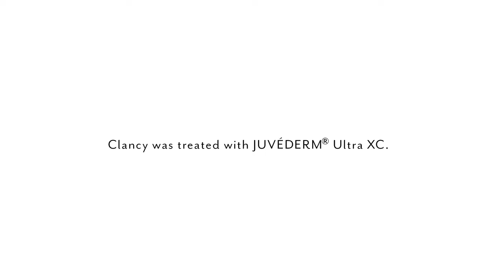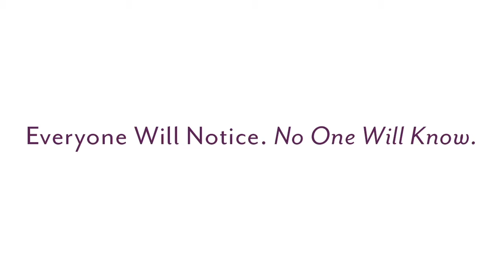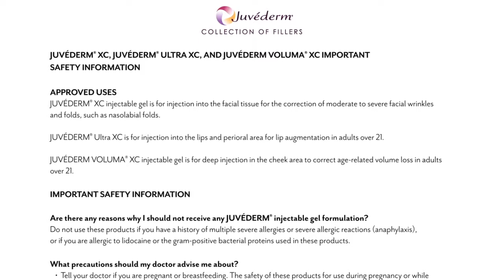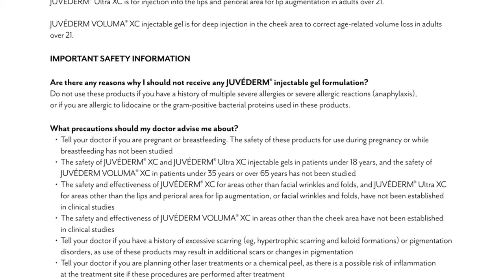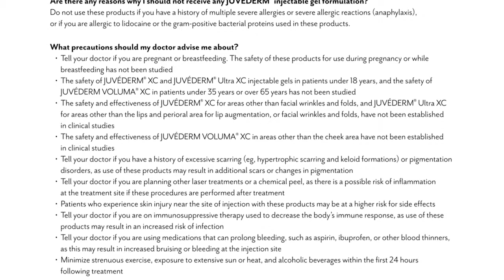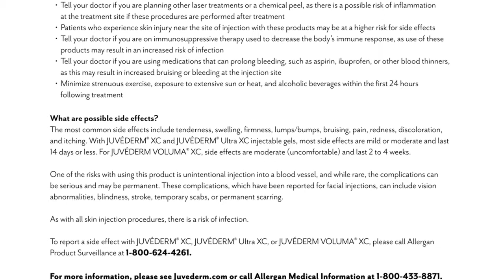Palmetto Medicine & Aesthetics brings you... Clancy's Juvederm Testimonial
Palmetto Medicine & Aesthetics of Aiken, SC brings you yet another great explanatory Juvederm testimonial... this time by Clancy! When you hear her story you will feel motivated to improve your appearance and you will realize that although everyone will notice... no one will know!